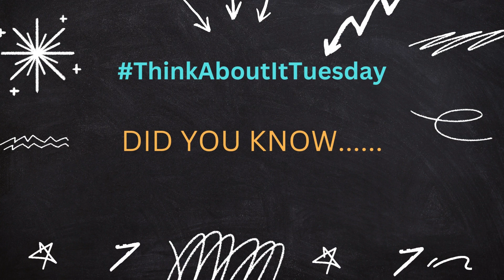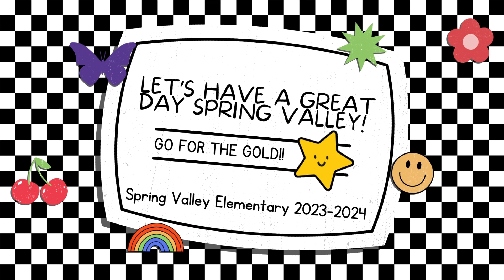12/12/2023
SVE Announcements
Credit: Snoop Dogg for Snoop Dogg's Affirmations